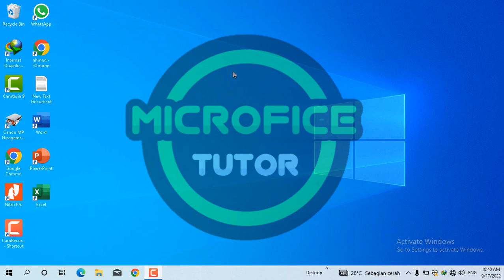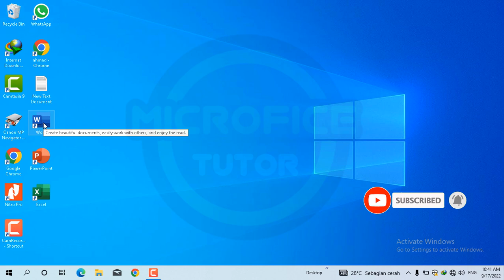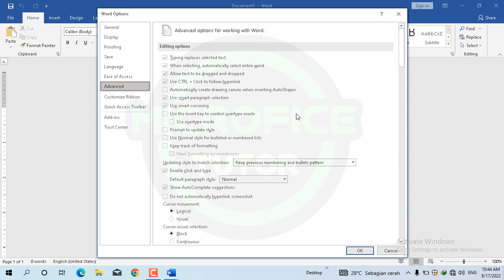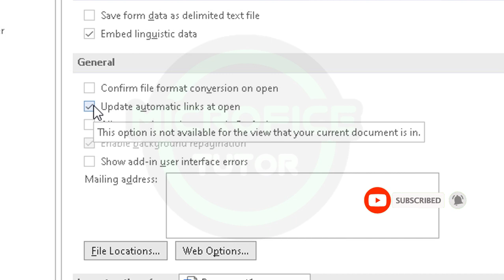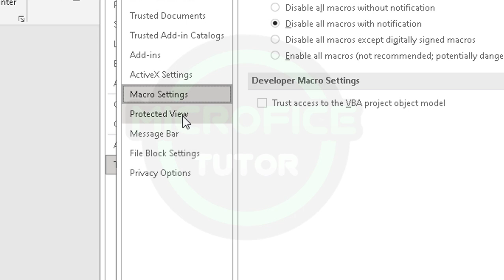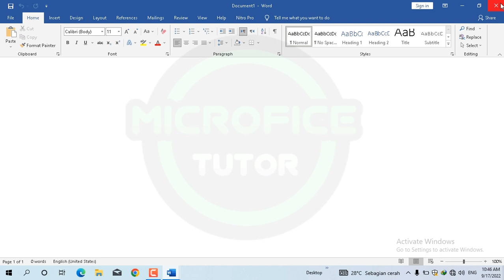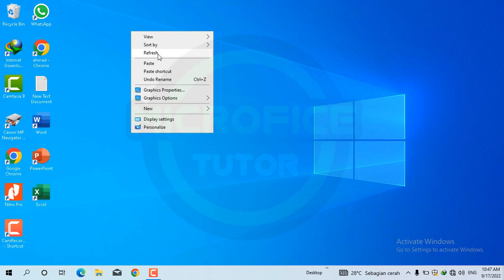Cara Mengatasi Microsoft Office Word Lemot/Lambat Saat Dibuka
Microsoft Office Word Lemot/Lambat Saat Dibuka adalah salah satu yang cukup membuat penggunanya agak risih apalagi saat buru-buru ingin menyelsaikan pekerjaan dengan microsoft word tersebut. lemotnya pembukaaan microsoft word itu bisa memakan waktu 1 sampai 2 menit. dalam video ini saya coba berbagi sebuah tutorial yang bisa dilakukan oleh pengguna microsoft word yang lemot agar word terbuka dengan cepat. semoga video ini bermanfaat dan jangan lupa like, comment, suscribe ya!

Microsoft word
Office word lambat
Microsoft word lemot
Microfice Tutor